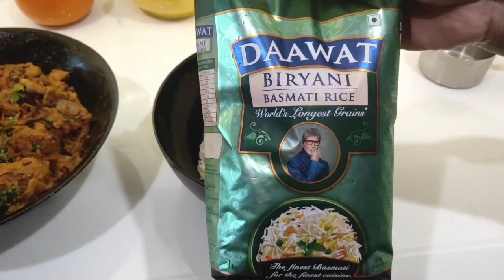Hyderabadi Chicken Biriyani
Ingredients

Chicken.       1  1\2kg
Big Onion  (savala).   4 no. sliced and fried.
Cashewnuts soaked in milk and ground to a smooth paste.

For biriyani masala

Black cardamom 1 no.
Green cardamom 6-7 no.
cinnamon.             1 inch.
Sajeera.                  1 1/2 tsp.
peppercorns.           1 tsp.
Cloves.                     5 no.
Powder all these.

Coriander leaves a bunch
Mint leaves a small bunch.
Pandan leaf ( Rambha ela) 1 - 2.
Ginger garlic paste 3 large tablespoons.
Green chilli 4 chopped.
Powdered biriyani masala  3 tsp.
Fried big onions ( keep a small portion aside for layering ).
Oil which we have fried the onions.

When cooking the chicken
Add Cashewnuts paste
Add Curd 1/2 cup.

For rice.

Basmati rice 1 kg ( approx. 5 cups).
Water twice the amount of rice. (10 cups)
Green cardamom 2 -3 no.

For layering.
 Cooked Chicken

Cooked Rice
Fried Onions
Coriander leaves
Mint leaves.
Pandan leaf 1 no
Ghee
Powdered biriyani masala.
Milk with Saffron OR turmeric powder and rose water .